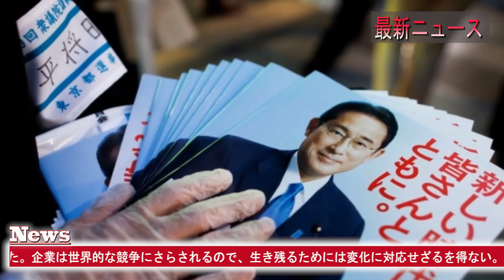【日本反応】最新ニュース 2024年1月1日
【日本反応】最新ニュース